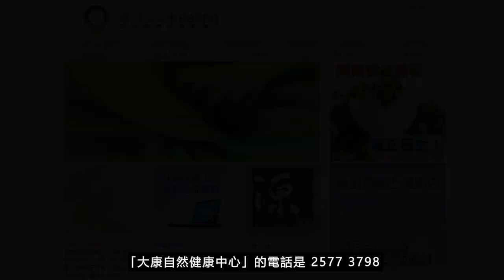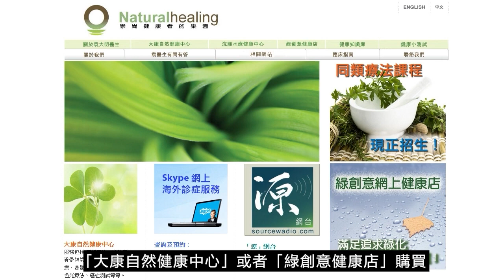《靈丹妙藥的同類療法》- EP204 - 馬六甲豆 Anacardium Orientale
今集袁醫生向大家介紹以下同類療劑：馬六甲豆 Anacardium Orientale
馬六甲豆 Anacardium Orientale 30C：
【臨床應用】
# 心血管疾病 Cardiovascular Disorders：心臟疾病Heart disorders。心悸Palpitations。
# 肺部疾病 Pulmonary Disorders：咳嗽Coughs。百日咳Whooping cough。
# 胃腸道疾病 Gastrointestinal Disorders：便秘Constipation。消化不良Dyspepsia。痔瘡Hemorrhoids。
# 營養和新陳代謝疾病 Nutrition and Metabolic Disorders：低血糖Hypoglycemia。
# 肌肉骨骼和結締組織疾病 Musculoskeletal and Connective Tissue Disorders：風濕病Rheumatism。脊柱疾病Spinal, disorders。頸僵硬Stiff neck。肌腱炎Tendonititis。書寫痙攣（書寫時間過長而引起的）Writer’s cramp。
# 神經系統疾病 Neurologic Disorders： _*Brain, disorders腦疾病。失憶Memory, loss。老人癡呆Senile, dementia。精神分裂症Schizophrenia*_ 。阿茲海默症（腦退化症）Alzheimer's disease。腦衰退Brain, weakness。衰弱Debility。頭痛Headache。神經痛Neuralgia。癱瘓Paralysis。中風Strokes。
# 精神病 Psychiatric Disorders： *_鬱躁症Bipolar。妄想Delusions。癡呆Dementia。恐懼Fears。羞辱Humiliation。精神錯亂Insanity。躁狂抑鬱症Manic depression。精神失常Mental, disorders。多重性格Multiple, personalities。恐懼症Phobias。宗教狂熱Religious, mania*_ 。虐待後果Abuse, effects。失憶症Amnesia。焦慮Anxiety。幻覺Hallucinations。疑病症Hypochondriasis。歇斯底里Hysteria。精神虛弱Mental, weakness。神經衰弱Neurasthenia。神經緊張Nervous。自我虐待Self-abuse。
# 婦產科 Gynecology and Obsterics：經痛Dysmenorrhea。妊娠嘔吐Vomiting, pregnancy。
# 耳鼻喉科疾病 Otolaryngology：聽覺障礙Hearing, disorders。嗅覺失調Smell, illusions。
# 皮膚科疾病 Dermatologic Disorders： *_常春藤中毒Poison, ivy。漆樹中毒Rhus, poisoning_* 。皮炎Dermatitis。濕疹Eczema。象皮病Elephantiasis。扁平苔蘚Lichen planus。天皰瘡Pemphigus。皮膚疾病Skin, diseases。蕁麻疹Urticaria。水皰爆疹Vesicular eruptions。疣Warts。
# 中毒，毒性叮咬 Poisoning, Venomous Bites and Stings：酒精中毒Alcoholism。
--- 印度精神領袖：聖雄甘地 Mahatma Gandhi
--- 荷蘭畫家：梵高 Vincent Willem van Gogh
--- Beatles 披頭四樂隊成員：Paul McCartney 及 George Harrison
--- 英國足球員：萬人迷大衛‧碧咸 David Beckham
--- 美國職業網球手：娜華締露娃Martina Navratilova（曾奪取 18 次大滿貫女單冠軍）
--- 美國女演員：珍．西摩兒 Jane Seymour（主演電影 Somewhere in Time）
--- 維也納作曲家：貝多芬 Lugwig van Beethoven（被公認為音樂史上最偉大作曲家）
--- 波蘭籍作曲家：蕭邦 Frederic Chopin（對鋼琴演奏影響力最深遠的音樂家）